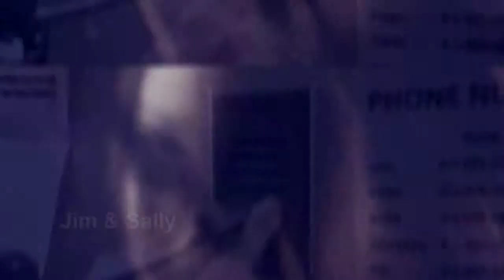Dreams & Miracles Trailer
5 amazing true stories that will build your faith and encourage those that are longer for a deeper faith in God.